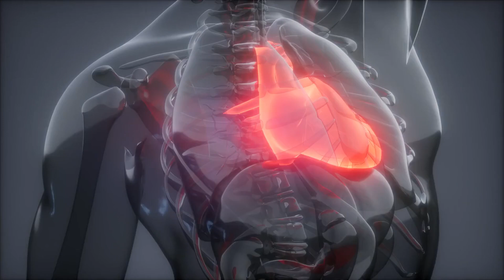Pigs: Pet, wild and in-between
Capturing the Many Facets of Our Piggy Pals

Enough of AI, take a break and enjoy our wonderful life, pig styles. We are all naturally born, not AI, I mean, not artificially inseminated.

Pigs are intelligent, social animals that come in all shapes and sizes. They have been domesticated for thousands of years and have played an important role in human society. Pigs can be found in a variety of settings, from farms to homes. They are often used for food, but they can also be kept as pets or used in therapy.

The video "Pig Mosaics" celebrates the diversity of pigs and their many talents. It features a variety of pig mosaics, each of which is unique and beautiful. The video concludes with a call for viewers to appreciate pigs for more than just their meat. Pigs are complex and fascinating creatures that deserve our respect.

Here are some additional details from the video:
• Pigs are very intelligent animals. They can learn tricks, solve puzzles, and even play games.
• Pigs are very social animals. They enjoy interacting with other pigs and with humans.
• Pigs are very versatile animals. They can be used for a variety of purposes, including food, labor, and companionship.
• Pigs are very sensitive animals. They can be easily stressed or traumatized.
• It is important to provide pigs with a safe and comfortable environment. They need plenty of space to roam and they need access to fresh food and water.
• Pigs can make wonderful pets. They are loving, affectionate, and playful.
• If you are considering getting a pig as a pet, it is important to do your research and to make sure that you are prepared to provide them with the care they need.